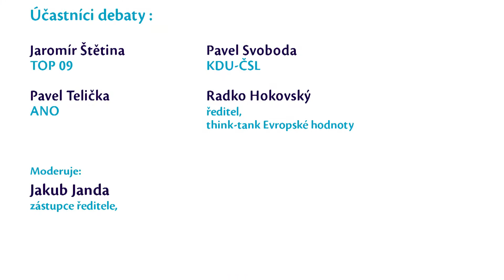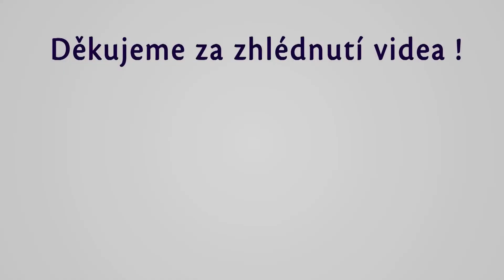Interpelace českých europoslanců - reakce EU na ukrajinskou krizi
První debata z cyklu Interpelace českých europoslanců
Témata: Reakce EU na ukrajinskou krizi a nová Komise – proč pro ni (ne)hlasovat?

Interpelace českých europoslanců je pravidelný formát podvečerních diskuzí, které pořádá think-tank Evropské hodnoty za rotující podpory jednotlivých českých stranických delegací.

Tato debata se odehrála 9. října 2014 v prostorách Schebkova paláce (CERGE-EI) tentokrát za podpory EPP Group.

Diskutovat přišli:

Pavel Telička
Pavel Svoboda
Jaromír Štětina
Radko Hokovský

Akci moderoval Jakub Janda.

Think-tank Evropské hodnoty Vám DĚKUJE za sledování videa.
Líbilo se Vám video? Napište komentář! Sdílejte ho se svými přáteli!
Přihlaste se k odebírání našeho kanálu!